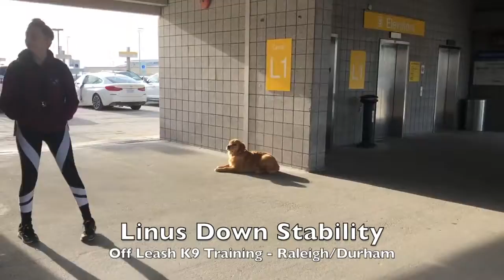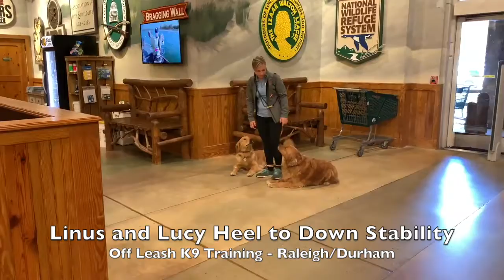10mo Golden Retriever "Linus" Before and After - Dog Training Raleigh Durham